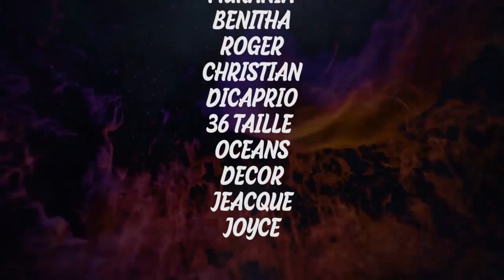MOKILI ETEYI NGAI Ep 6 Theatre Congolais Moseka,Alain,Mamissa,Dicaprio,Darling | Topvision 24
Production Yves Lubamba & Top vision